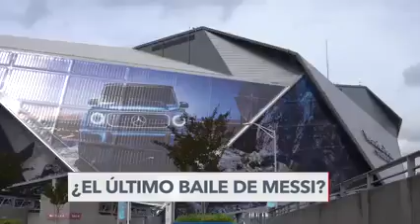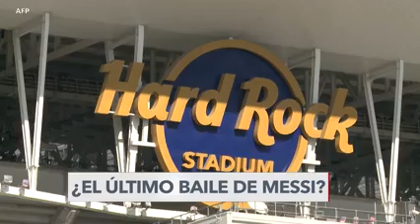🔰 Atlanta se prepara para inaugurar una Copa América histórica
La ciudad de Atlanta, en el estado de Georgia, se prepara para recibir a los campeones del mundo, que abrirán una nueva edición de la Copa América enfrentándose este jueves a Canadá. Las expectativas para los fanáticos son altas, mientras los boletos ya alcanzaron cifras récord. Iacopo Luzi reporta.

Fuente / VOA Noticias

Manténgase bien informado con RISARALDA HOY.

Somos un equipo de periodistas profesionales con más de 35 años de experiencia en el mundo de la información.

No solamente informamos de lo que sucede en Pereira, Dosquebradas y Risaralda, también destacamos lo más importante a nivel Nacional e Internacional.

Informamos a través de entrevistas, reportajes, crónicas y todos los géneros periodísticos de manera clara, oportuna y veraz.